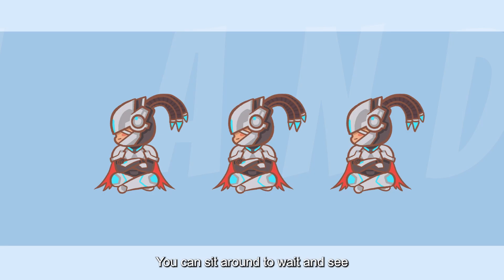চিপ'স এর গান | নতুন হিরো থিম সং এমভি | মোবাইল লেজেন্ডস ব্যাং ব্যাং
"চিপস এর গান" এর প্রশান্তিদায়ক সুরকে আলিঙ্গন করতে এবং স্বেচ্ছায় গ্রহণ করতে কিছুক্ষণ সময় নিন।

 হতাশ হয়ও না  আমার বন্ধু, জীবনের ধাঁধার সমাধান বোধহয়  মিউজিক্যাল নোটের মধ্যেই রয়েছে।

MLBB-এর নতুন হিরো, চিপের প্রথম একক অভিজ্ঞতা নিন এবং এটি আপনার আত্মাকে মোহিত করতে দিন। এখন ছন্দ উপভোগ করুন।

উপস্থাপনা করেছেন: মুনটিউনস স্টুডিও
লিড ভোকাল: ক্লে অ্যাগনিউ
ব্যাকিং ভোকাল: অন্ড্রে ব্লকার
প্রযোজনা করেছেন: মেসন লিবারম্যান
গানের কথাঃ ম্যাসন লিবারম্যান
লিখেছেন: ম্যাসন লিবারম্যান
আয়োজন করেছেন: মেসন লিবারম্যান